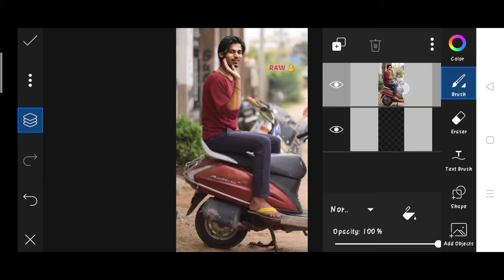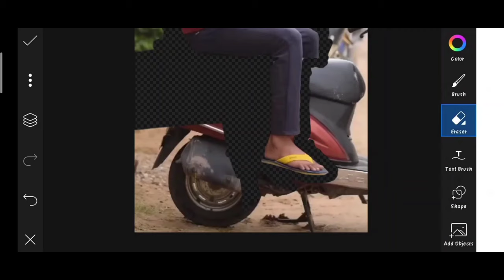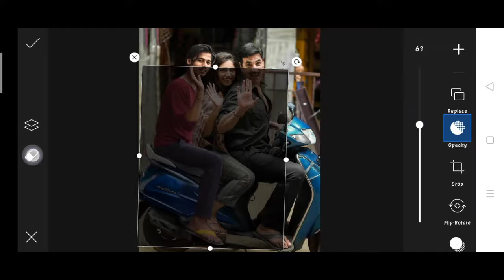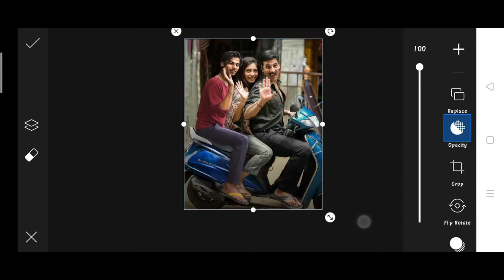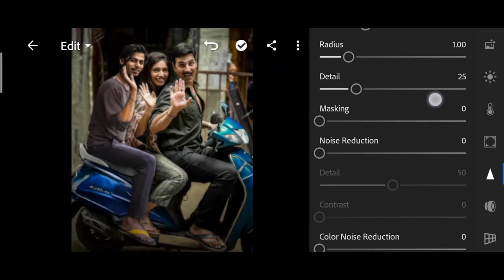Himmat Singh new photo editing | himmat Singh viral photo editing | himmat Singh picsart Editing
1. Photo editing
2. Picsart photo editing
3. Snapseed photo editing
4. Lightroom photo editing
5. Autodesk SketchBook photo editing
6. Photoshop photo editing
7. Photoshop tutorial
8. PicsArt tutorial
9. Photoshoot vlogs
10. Viral photo editing
11. Instagram viral photo editing
12. Glowing message photo editing
13. Glowing heart photo editing
14. Glowing photo editing in PicsArt
15. PicsArt photo editing 2021
16. Cb photo editing
17. Cb photo editing in PicsArt
18. Vijay Mahar new photo
19. Himmat Singh new photo editing
20. Taukeer editz new photo editing
21. NSB PICTURES New photo editing
22. Dm design new photo editing
23. Pranav PG new photo editing
24. Artist aj new photo editing
25. Bollywood actress photo editing